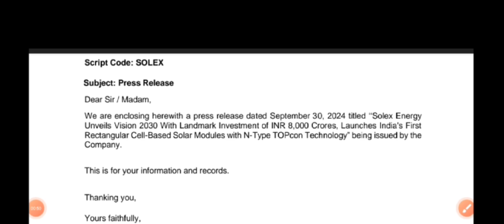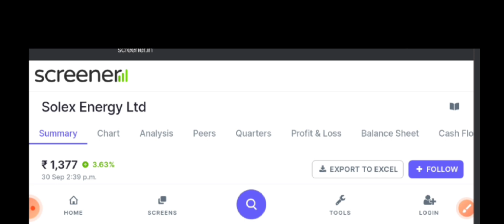Solex energy Breaking News | Solex energy Latest News | Solex energy share Target Today